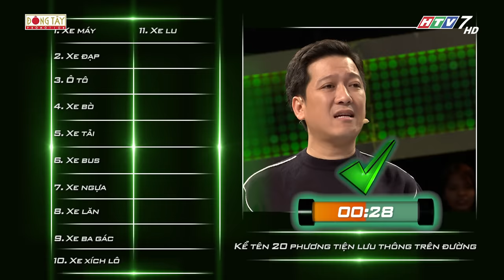Nhanh Như Chớp | Tập 33 Full HD: Trường Giang “Quỳ Lạy” Lê Lộc Và Hồ Quang Hiếu Siêu Lầy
HTV Nhanh Như Chớp | Tập 33 Full HD: Trường Giang “Quỳ Lạy” Lê Lộc Và Hồ Quang Hiếu Siêu Lầy

Nhanh Như Chớp trở lại cùng Trường Giang và HariWon sẽ đem lại cho người xem những màn tung hứng "đỉnh cao"

Lần đầu tiên tại Việt Nam gameshow truyền hình thực tế, về những câu đố độc nhất câu trả lời chỉ có một nhưng nó còn phụ thuộc vào tâm trạng 2 MC Trường_Giang và HariWon. Khán giả sẽ được thưởng thức những tình huống chưa bao giờ xuất hiện, những câu trả lời độc đáo.